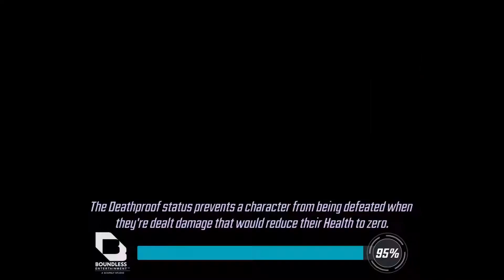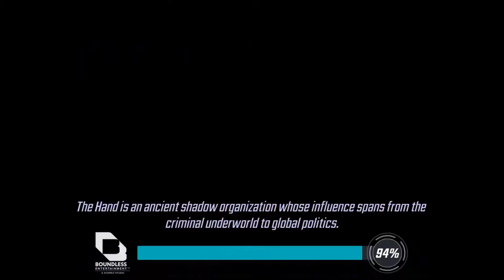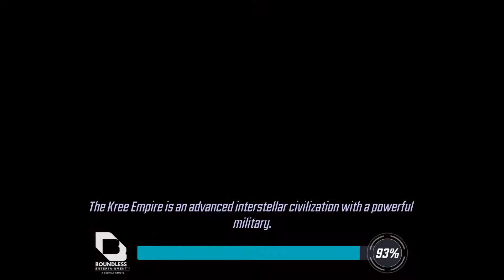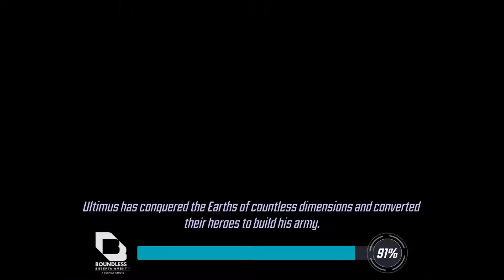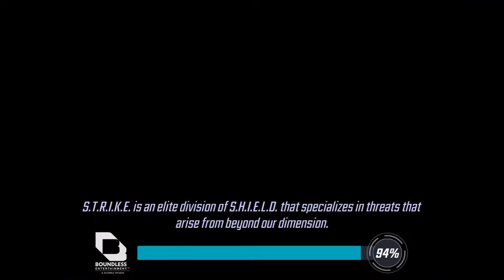Marvel Strike Force - Walkthrough part 500